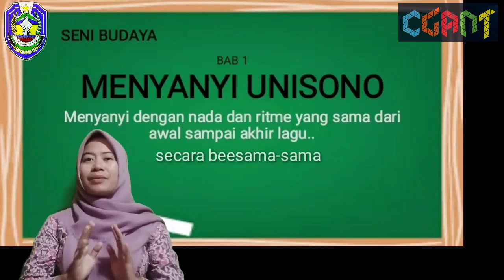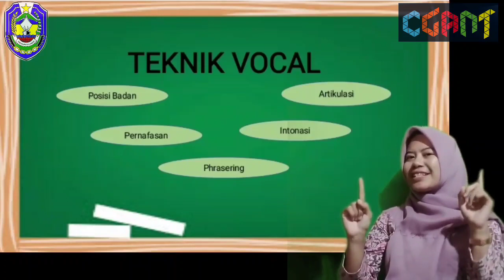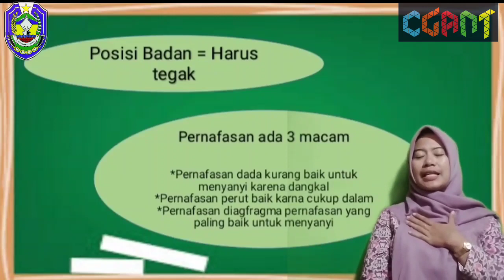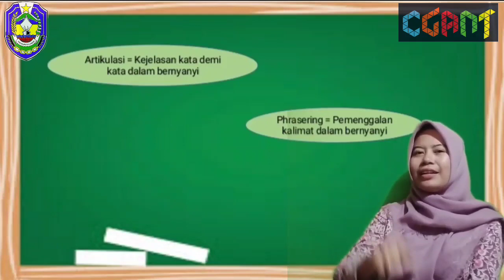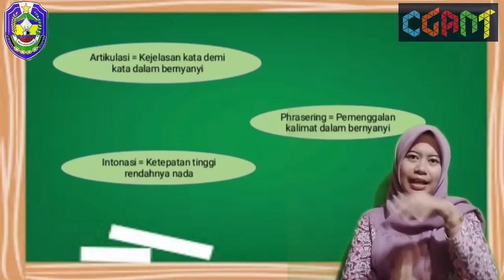Menyanyi Unisono - Ayuning Tyas Palupi - SMPN 2 SUBOH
Materi pelajaran Seni Budaya SMP kelas 7 ( Seni Musik)